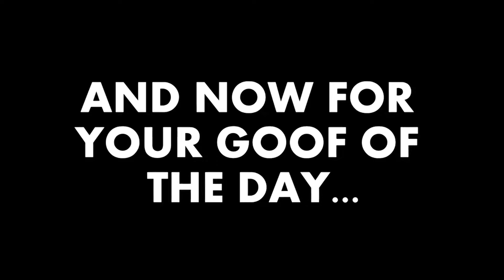How to Hip Hop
The art of Hip Hop as taught by this master